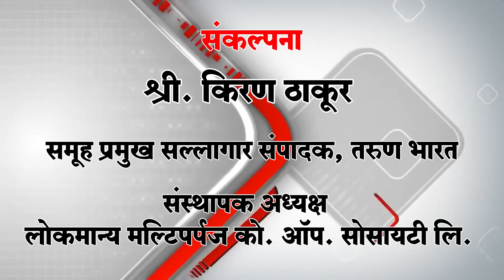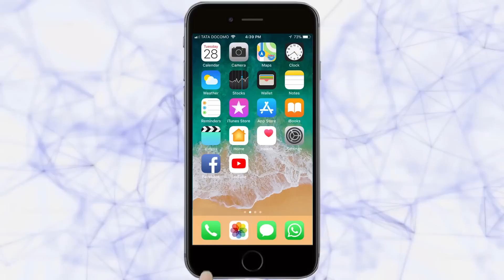संक्रांतीसाठी बाजारपेठ सज्ज | Belgaum News | 13-01-2019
| आज भोगी. संक्रांतीचा सण सुरू झाला आहे. बाजारपेठेत संक्रांतीच्या उत्सवाची तयारी गतीमान झाली आहे. अगदी तिळगुळापासून ते सुवासिनीला हळदीकुंकवात देण्यात येणाऱया वाण सामानापर्यंत नवनव्या वस्तू बाजारपेठेत दाखल झाल्या आहेत. तिळगुळ, तिळाच्या वडय़ा, लाडू यासारख्या वस्तुंचा गोडवा घेऊन संक्रांतीची बाजारपेठ सजली आहे. |

         datta financial add